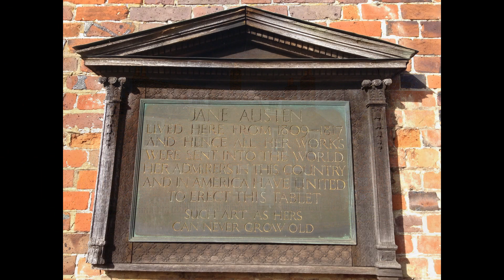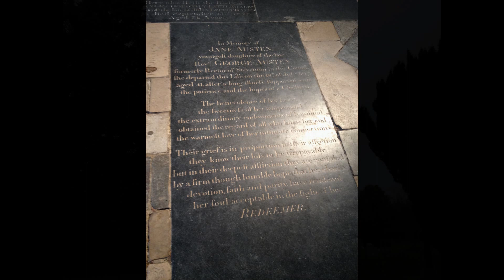Pride and Prejudice 1995 BBC Location Tour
1. 0:8 Luckington Court, Luckington (Longbourn)
2. 1:00 Edgcote Hall, Northamptonshire (Netherfield)
3. 1:33 Lacock Village, Lacock (Meryton)
4. 2:27 Lacock Abbey, Lacock (Cambridge)
5. 2:56 Teigh, Oakham (Hunsford)
6. 3:21 Belton House, Belton (Rosings)
7. 5:24 Peak District, The Roaches
8. 7:23 Chapel Street, Longnor (Lambton)
9. 7:43 Lyme Park (Pemberley exterior)
10. 10:51 Sudbury Hall, Sudbury (Pemberley interior)
11. 12:04 Lord Leycester Hospital, Warwick (London)
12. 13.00 Jane Austen's House Museum, Chawton; Jane Austen's Grave, Winchester Cathedral; Steventon Church, Steventon; Assembly Room, Bath, Jane Austen Festival 2014.